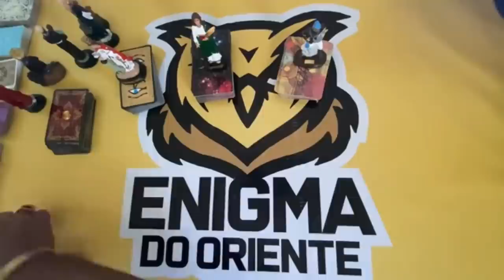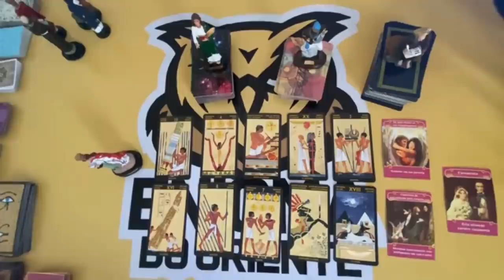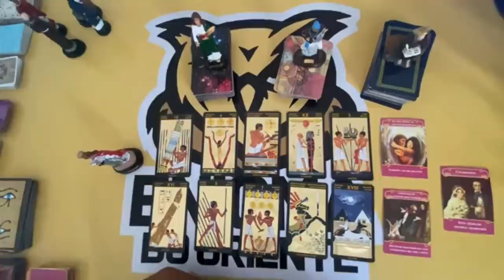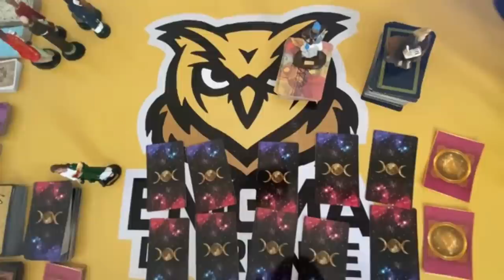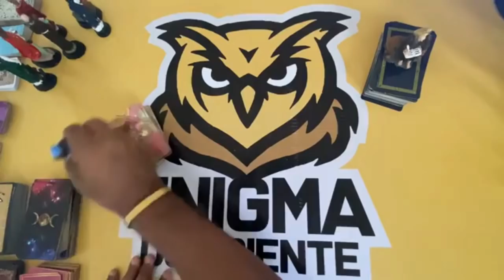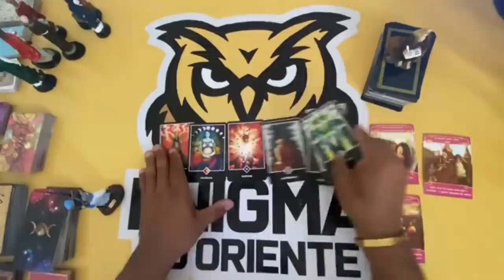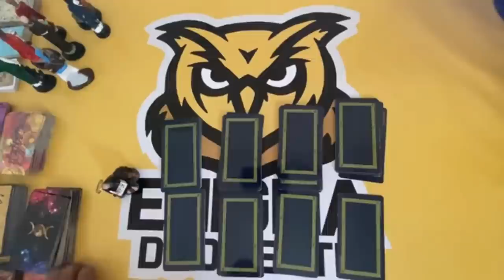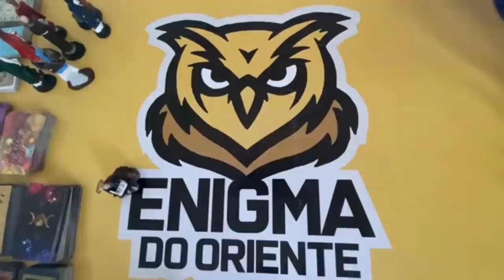ELE HOJE EM RELAÇÃO A VOCÊ! !!💘 [ Tarot Responde ] Tarô [Tarô ] Tarot